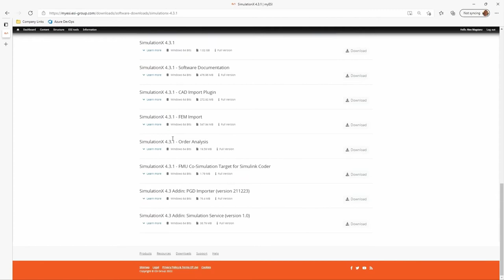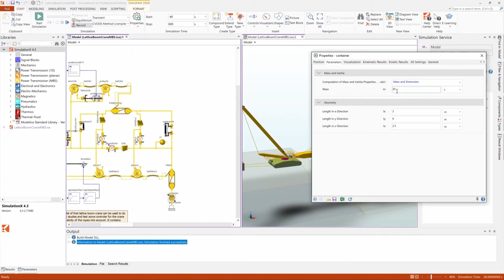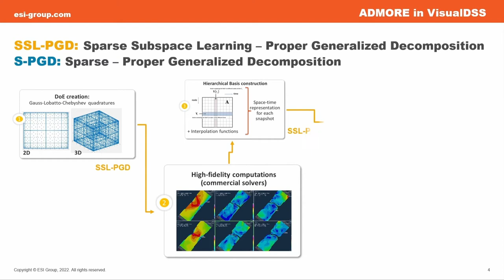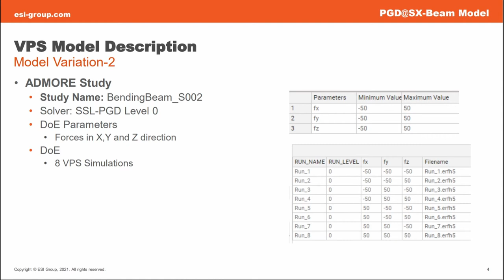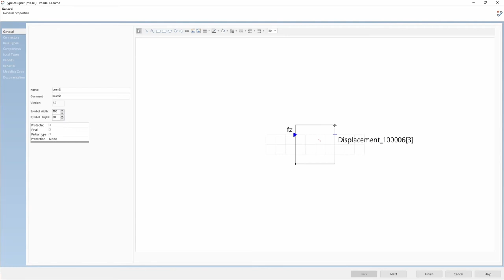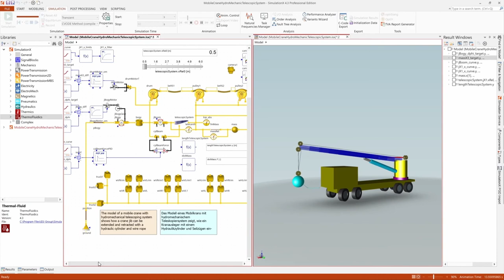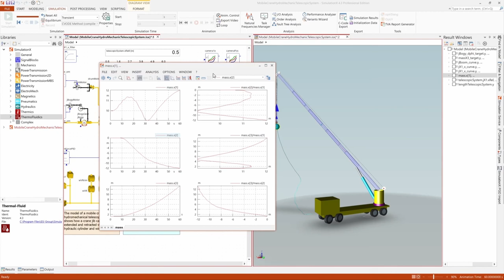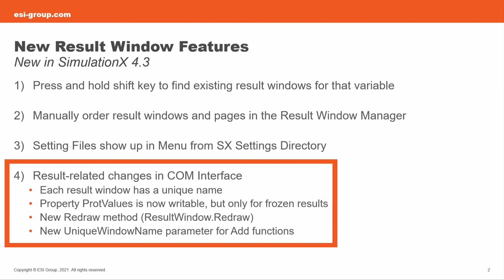New in SimulationX 4.3 - New Methods and Features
Simulation Service add-in for simulating in the background while continuing to work with the GUI
PGD Importer for importing parametric reduced-order models
Result window improvements